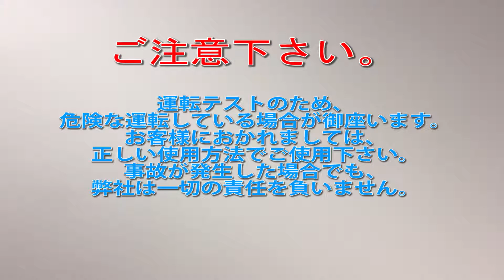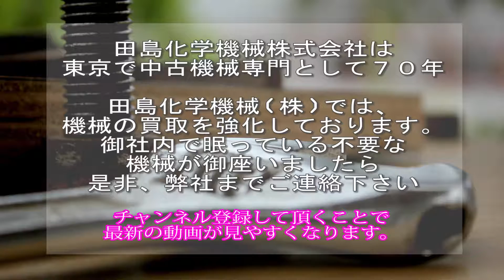【糖衣】KP55 糖衣機 畑鉄工所 中古機械 買取 田島化学機械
詳しくは弊社ホームページ、糖衣機の欄　KP55　をご覧下さい。